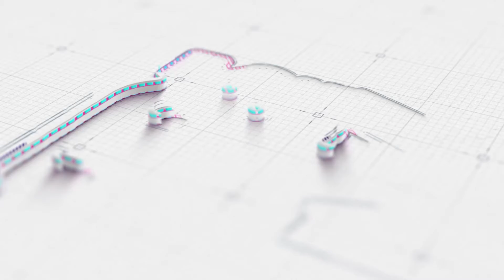DIY Jeera Sweets Surprise Fun With Toys | Making Jeera Sweets Surprise with Toys | Finding Toys.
Hi guys, today we are going to make some jeera sweets surprise with toys.
Thanks for watching guys if you enjoy this video please don't forget to subscribe to  KIDS CHOCOLATE TV  and that way you can find us faster and be the first to see all our future videos!

DREAM BIG, WORK HARD KID! :)